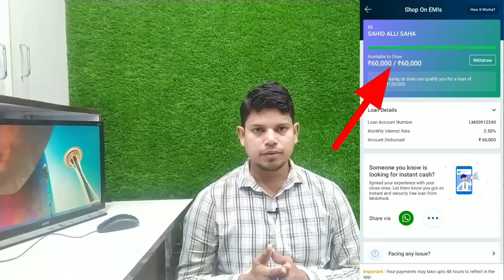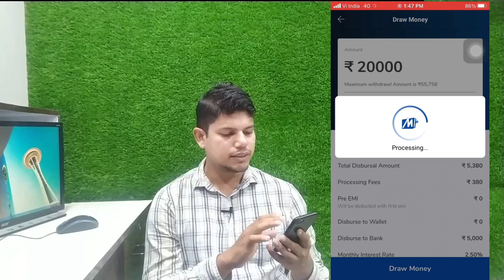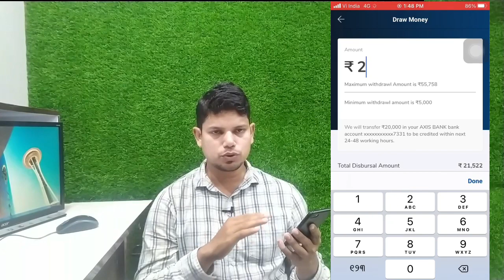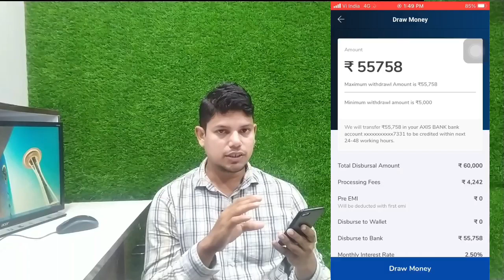Mobikwik Loan Transfer To Bank Account 2022 || Mobikwik Zip EMI Loan To Bank Account Transfer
Hello friend
Mobikwik loan ka paise ko bank account transfer kaise kare or kitna charge legega or kitna time pe paise bank transfer hoga full details es video bataya hu please video full dekho or like subscribe karo